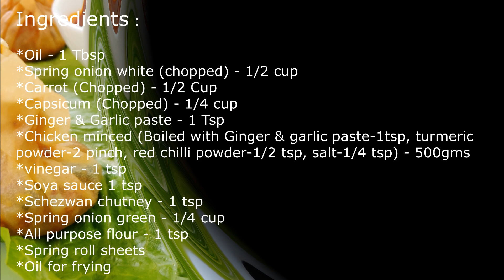Chicken Potli, Evening tea time & Kids Fav snacks. How to make chicken Potli? Chicken minced recipe